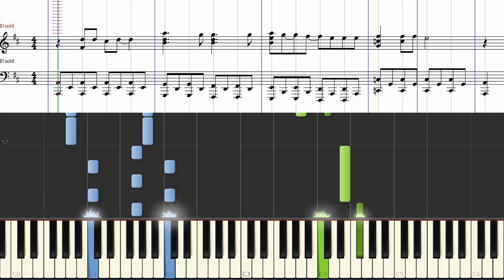[楽譜] 新ウルトラマン列伝OP / Legend of Galaxy 〜銀河の覇者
「新ウルトラマン列伝」オープニングテーマより「 Legend of Galaxy 〜銀河の覇者」ＴＶサイズの譜面つきチュートリアル動画です。